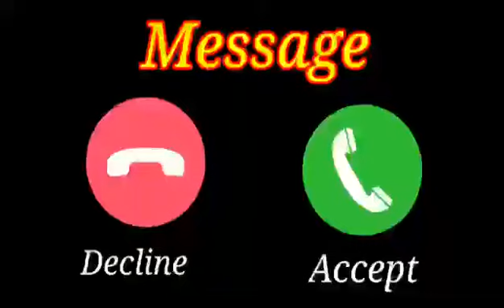Vivo phone message tone. vivo ringtone || vivo trending ringtone.